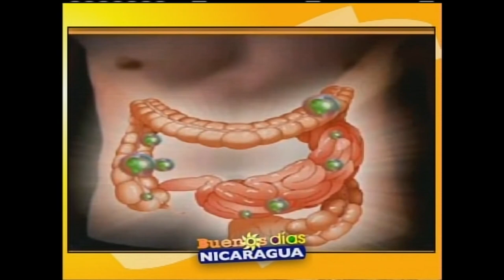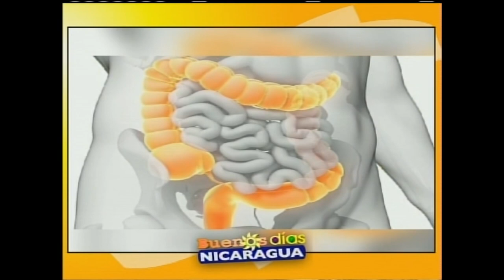Qué hacer antes de iniciar un plan nutricional